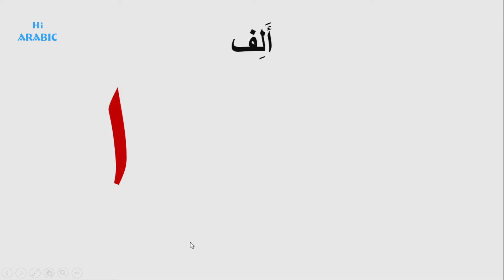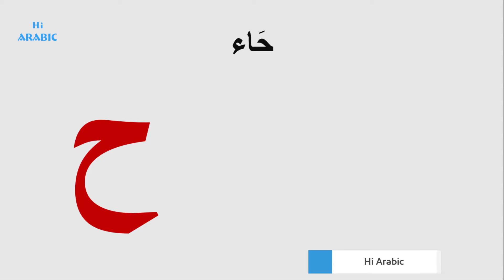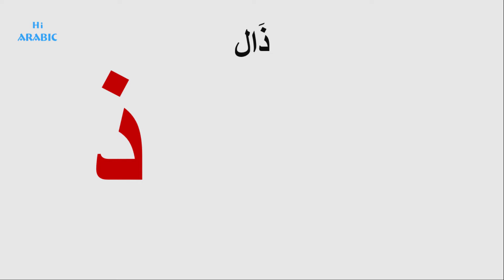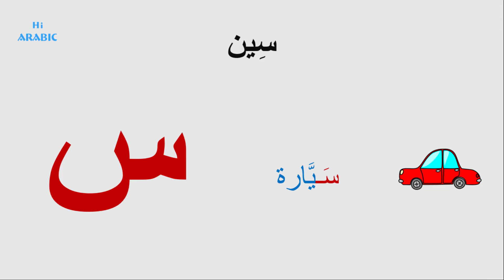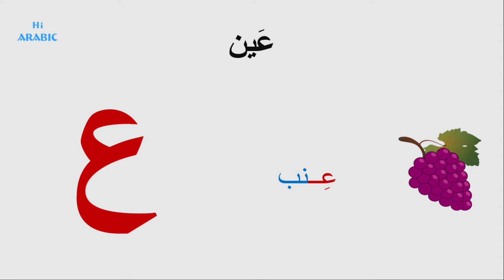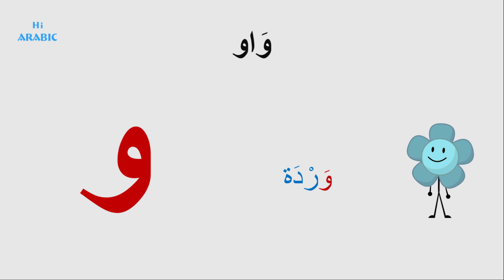Arabia Alphabet | الحروف العربية